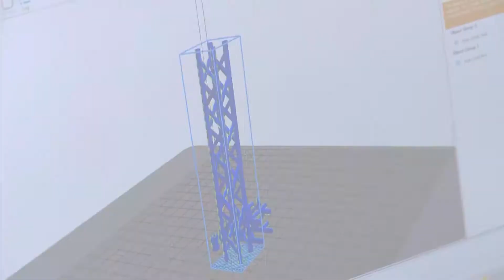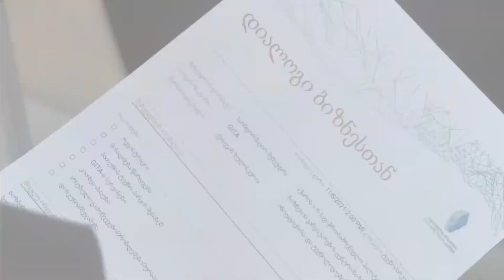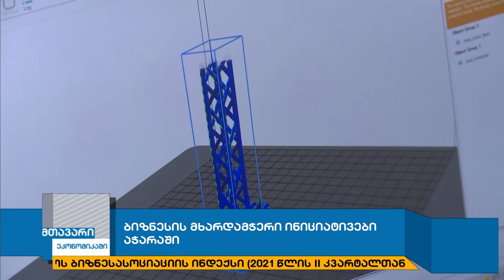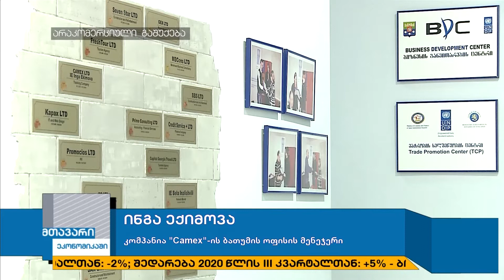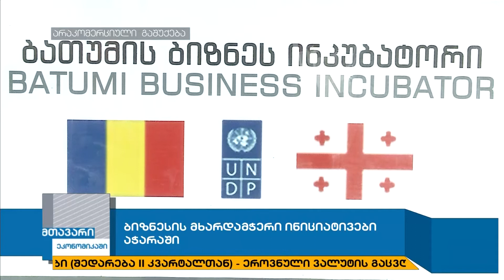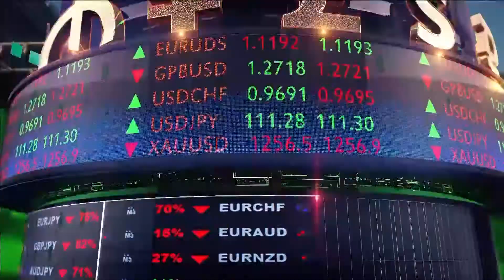მთავარი ეკონომიკაში-ბიზნესის მხარდამჭერი ინიციატივები აჭარაში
სივრცე ინოვაციური იდეებისთვის - ბათუმის ტექნოპარკი და სტარტაპების მხარდამჭერი ინიციატივები - სტუმარი: ქეთევან ბულისკერია.
 წლების წინ რეალიზებული ბიზნეს იდეა, რომელიც დღეს მსხვილი ბიზნესია - კიდევ რომელი პროექტების განვითარებაზე იმუშავა და კვლავ მუშაობს ბათუმის ბიზნეს ინკუბატორი და ვისთვის არის ხელმისაწვდომი მხარდამჭერი სერვისები - სტუმარი: კახა შავაძე.
 ქედის მუნიციპალიტეტში მალე კარტოფილის ფრის საწარმო ამოქმედდება - ქედის ადგილობრივი განვითარების ჯგუფის პროექტები - სტუმარი: გიორგი აბულაძე.